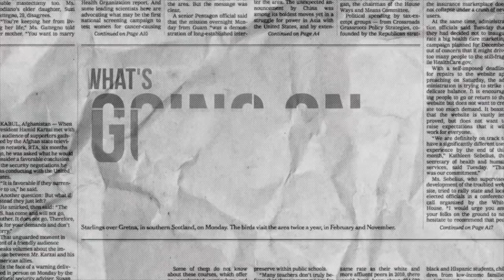DT DAILY | THE PREMIER LEAGUE IS SET TO RETURN IN JUNE